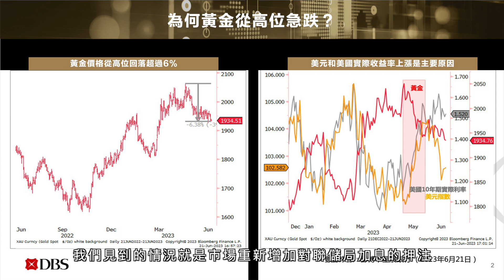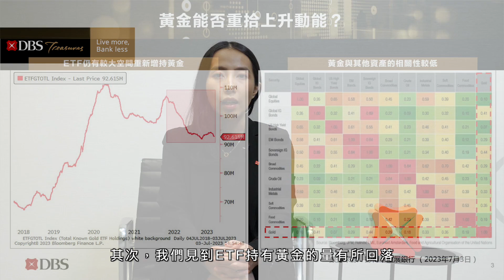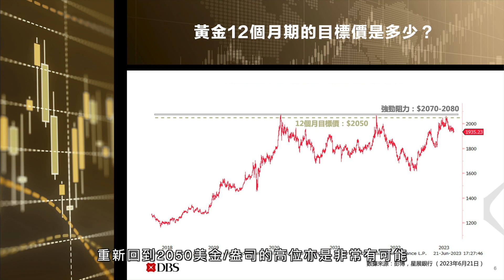【星級觀點】- 黃金還會上升嗎？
​黃金由今年高位回落超過6%。為何黃金回調？接下來，黃金是否仍然有上升動能？黃金的支持位是什麽？若黃金反彈，可以關注什麽關鍵水平？